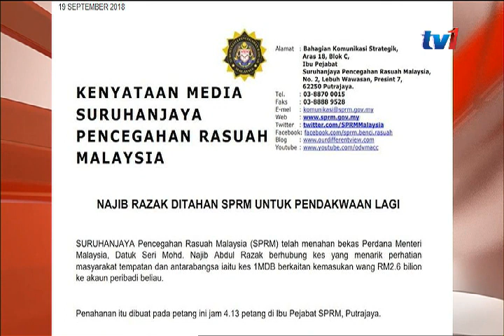NAJIB DITAHAN SPRM – AKAN DIDAKWA DI MAHKAMAH [20 SEPT 2018]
Bekas Perdana Menteri Datuk Seri Najib Tun Razak akan didakwa di Mahkamah Sesyen Kuala Lumpur HARI INI  berhubung kes 1Malaysia Development Berhad 1MDB berkaitan kemasukan wang 2.6 bilion Ringgit ke akaun peribadi beliau.

Beliau ditahan kira-kira pukul 4.13 petang di Ibu Pejabat Suruhanjaya Pencegahan Rasuah Malaysia, SPRM Putrajaya.